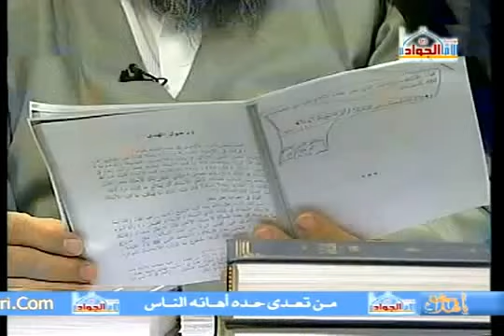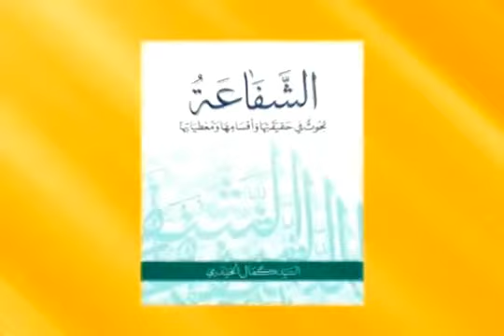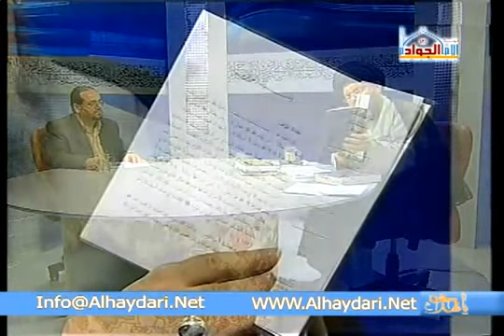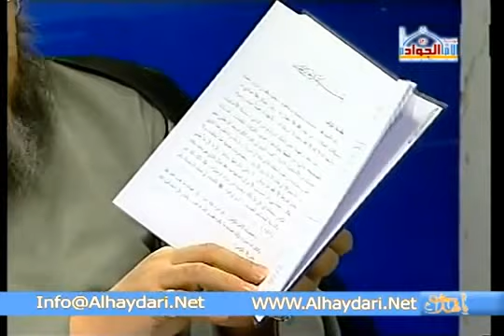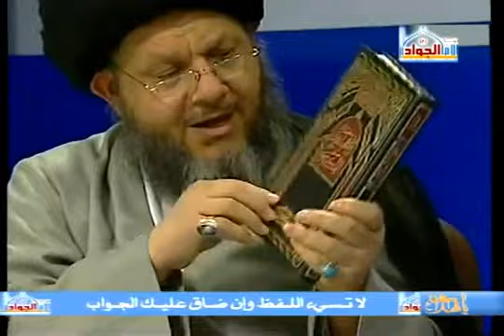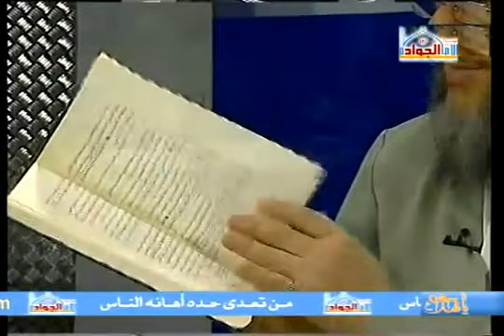الأطروحة المهدوية | المهدي في صحاح مدرسة الصحابة - 1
البرنامج  :  الأطروحة المهدوية
رقم الحلقة : 4
العنوان     : المهدي في صحاح مدرسة الصحابة - 1
التاريخ     : 18/10/2009
المدة       :  55 دقيقة